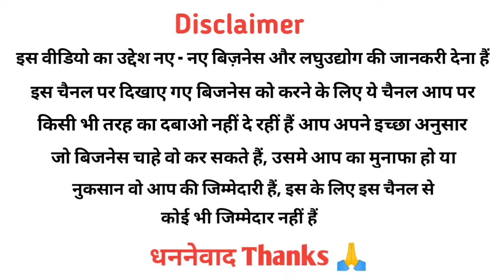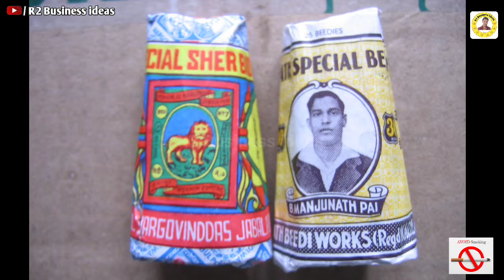बीड़ी का बिज़नेस कैसे शुरु करें | Bidi Business ideas | How to start Bidi Business |Tobacco Business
About this video:- इस वीडियो में आप को जानकारी मिलेगी की बीड़ी का बिज़नेस कैसे करें और अच्छा खासा महिने का लाखों कैसे कमाए
Through my Gmail ID👇
I will remove my videos

Discreption:-👇
 🙏 Hello dosto suwagat hai mere youtube channel R2 Business Ideas par. or me hoon aap ka dost Rj
main daily business ideas video upload karta rehta hoon. Jo aap ko business karne me help karega
jaise business interview chhota business ideas, kam paise me business kaise kare, gawon me konsa business kare, laghu udyog business idea, manufacturing company review, video dalte rehta hoon. mujhe ummid hai ki mera business ideas video aap sabhi ko achcha lage ga Jai hind 🙏
Note 👉 This channel is not responsible for any profit or loss in any business. you must research your self before starting any business. This video is only aducation purpose.
  Your Queries👇

r2 business ideas
r2 business ideas youtube channel
r2 business video
business startup
business ideas
business idea
business videos
business ideas channel
business ideas in hindi
business video
business interview
business interview in hindi
business gaon me kaise karen
gawon me konsa business kare
how to
how to start business on amazon
how to start business online
how to start business with no money
how to start business in hindi
bidi
bidi business ideas
bidi making factory
tobacco business ideas
bidiptta
Note 👉 if you use a copyrighted work without the appropriate parmission, you may be violating-or"infringing" the owner's right to that works. infringing somone else's copyright may subject you to legal action
           Music Used
Creadit:- Electronomia sky high NCS
NCS-@youtubeMusicLibrary